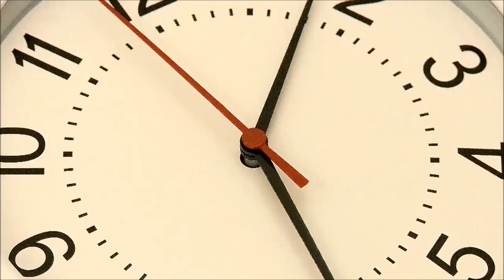Future Synth - Looking to the Stars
If you want, if you like it, buy original song when it's available on CD, Vinyl, Ogg, Wav or Mp3.

SpaceSynth World